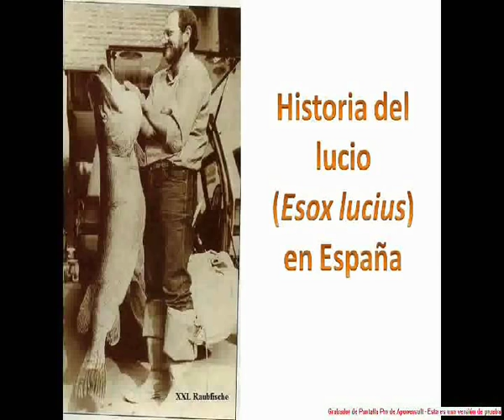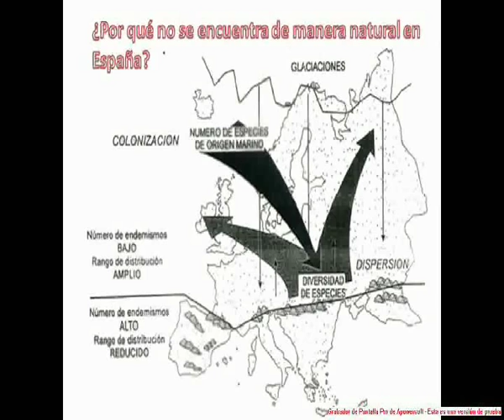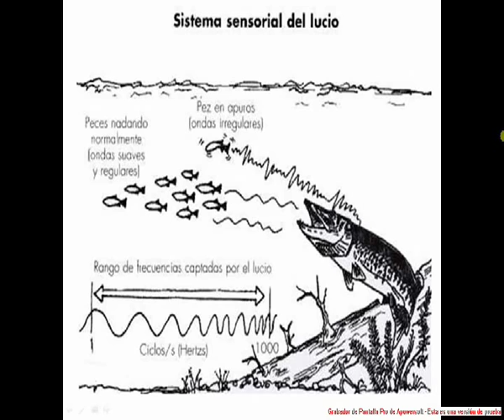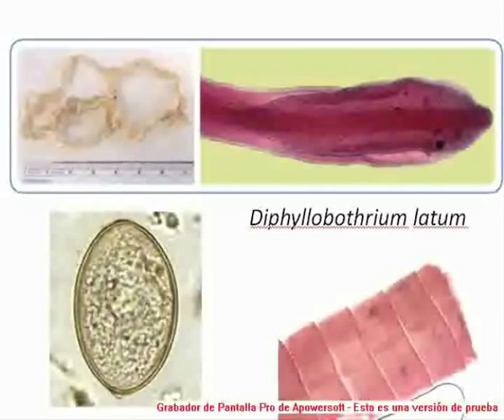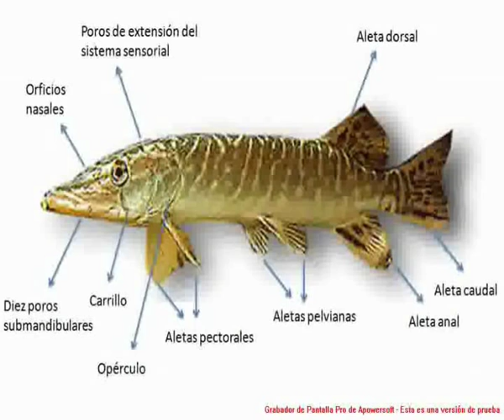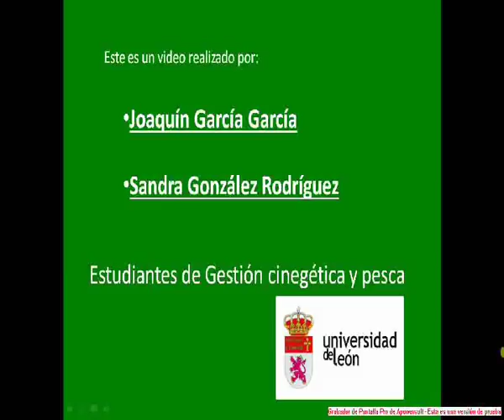Documental Recopilación:Lucio,Esox lucius